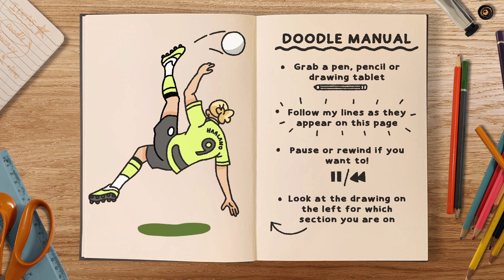How To Draw: HAALAND OVERHEAD KICK (step by step tutorial)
Welcome to The Book of Doodle, learn to draw step by step in my daily drawing videos!

In this football themed doodle tutorial, we'll be learning to draw footballer Erling Haaland scoring an overhead kick goal for Manchester City in the 4-1 win over Southampton ⚽ Draw along with my lines step by step, all you'll need is a pen, pencil or drawing tablet.

What is your favourite goal from this Premier League season?

This is a brand new channel so any likes, shares and subscribers is much appreciated!